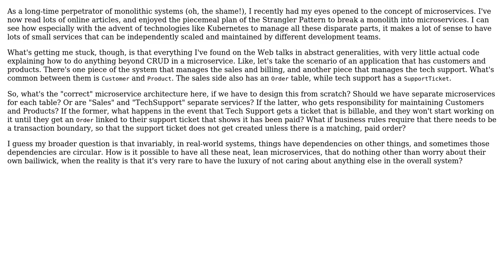Software Engineering: Microservices: how to draw boundaries?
With thanks & praise to God, and with thanks to the many people who have made this project possible! | Content (except music & images) licensed under CC BY-SA | Music | Images & others | With thanks to user Shaul Behr user Martin K and the Stack Exchange Network Trademarks are property of their respective owners. You are responsible for your own actions.